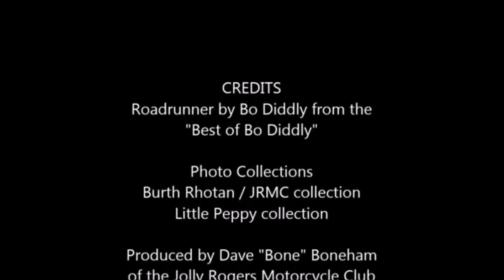Jolly Rogers Motorcycle Club Hill Climb Part 1